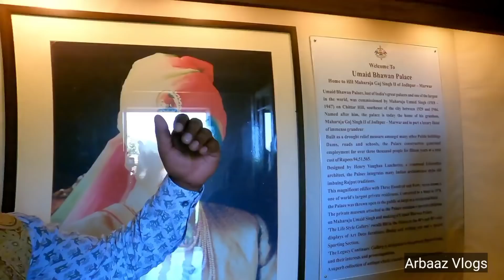उम्मेद भवन पैलेस ! यही हुई थी प्रियंका चोपड़ा की शादी ! 1st vlog of Jodhpur शादी !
उम्मेद भवन पैलेस
umaid palace jodhpur